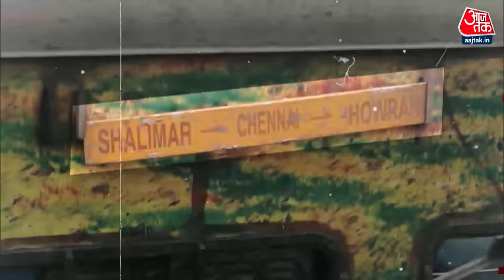Baba Bagheshwar on Odisha Train Accident: बालासोर हादसे पर क्या बोले बाबा की होने लगे ट्रोल?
बाबा बागेश्वर के चमत्कार के बारे में तो सबने सुन रखा है...और ये भी सभी जानते हैं कि बाबा पर्ची निकालकर हर किसी के अतीत में झांक लेते हैं...और कई बार तो वो आने वाले समय की भविष्यवाणी भी कर दिया करते हैं। लेकिन बालासोर ट्रेन एक्सिडेंट के बारे में धीरेंद्र शास्त्री ने जो दावा किया...उसके बाद सोशल मीडिया पर वो जमकर ट्रोल हो रहे हैं...क्यों जरा आप भी समझ लीजिए...